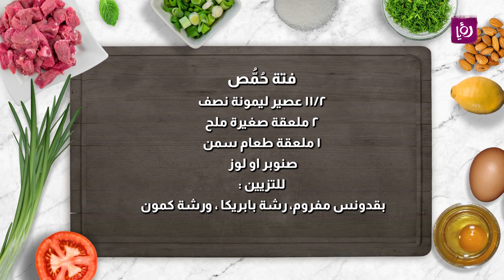فتة حمص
مطبخ رؤيا